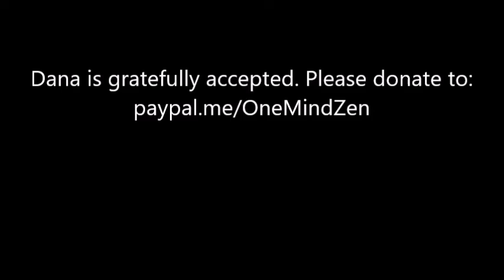"It Only Makes Sense"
In Bodhidharma's Outline of practice, he speaks of suffering injustice as being one of the ways to enter the path, that when unpleasantness is arises not to be angry. It only makes sense. Eunsahn gives the Dharma talk October 6, 2021 to celebrate Bodhidharma Day.